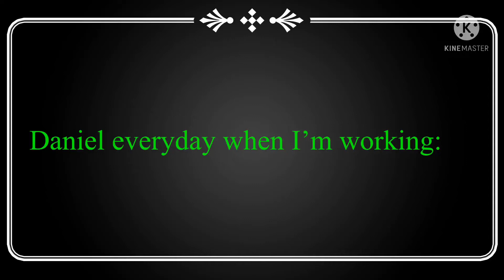Whenever I’m working everyday